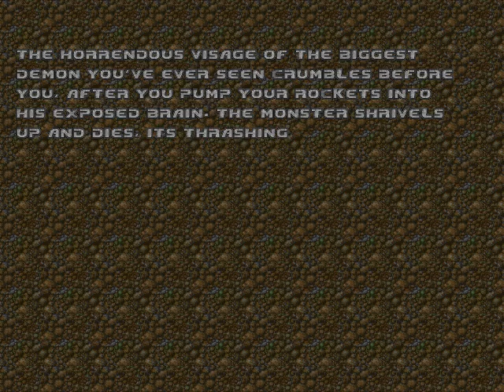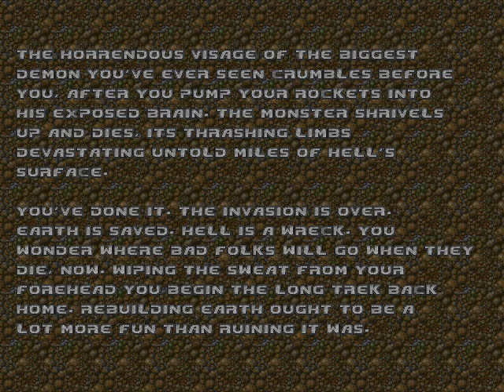Hemos encontrado el Origen de la Horda | DOOM 2 - REMAKE | Final | MarioCuddles777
Porfin llegamos al final de este asombroso REMAKE de este grandioso videojuego de 1994.

Lo bueno es que ahora lo hice sin trucos. Espero que Chrisandres93 saque los demás niveles de este juego.

Como dijo el Señor Chrisandres93: "A pesar de que pasan los años, sigue siendo una obra de arte".

A pesar de que fue muy difícil, este juego de verdad me gustó.

Estoy recontra feliz por terminar este juego.

Por cierto si no entendieron lo que decía cuando maté a Lucifer, les dejo esto pero en español:
El horrible rostro del demonio más grande que jamás hayas visto se desmorona antes que tú, después de que disparaste tus cohetes contra su cerebro expuesto. El monstruo se marchita y muere, sus extremidades devastan incontables millas de la superficie del infierno.
Lo has hecho. La invasión ha terminado. La Tierra está salvada. El infierno se ha destruido. Te preguntas a dónde irán los malos cuando mueran, ahora. Limpiando el sudor de tu frente, comienzas el largo camino de regreso a casa. Reconstruir la tierra debería ser mucho más divertido que arruinarla.